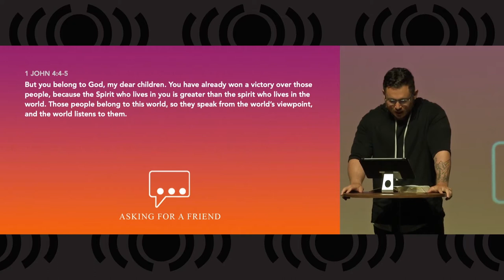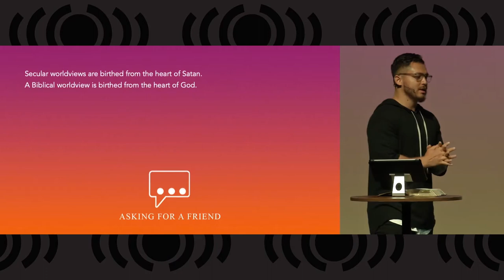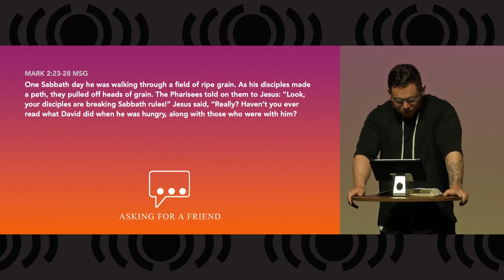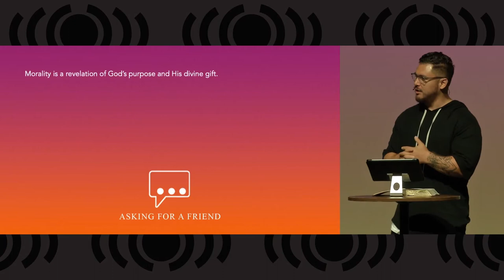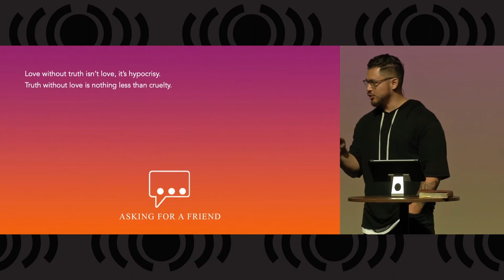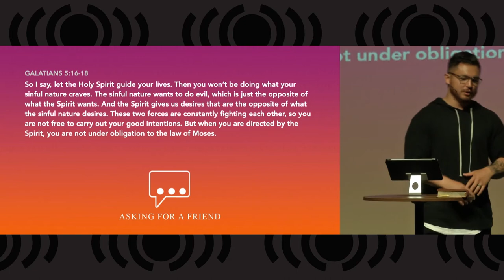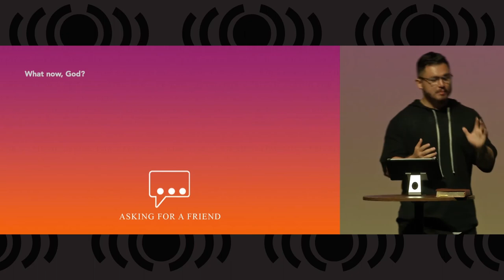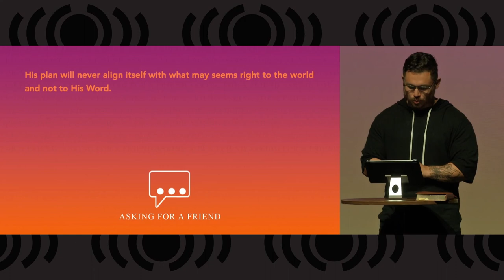7. Asking for a Friend